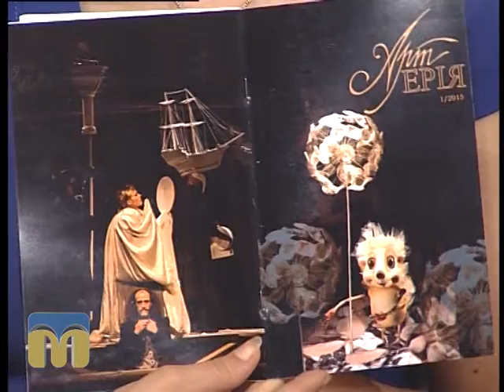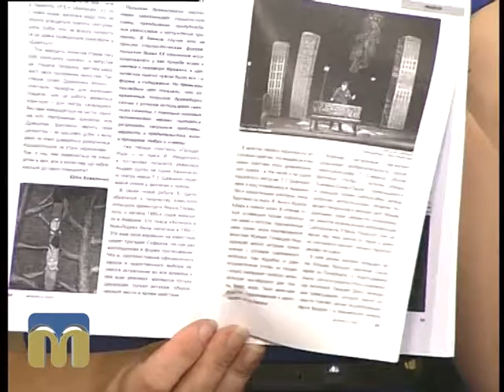Новий день 5.10.2015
Гість -  Інга Долганова, театрознавець, головний редактор театрального журналу "Артерія".
Ведучі - Ольга Руда, Ірина Федоровська.